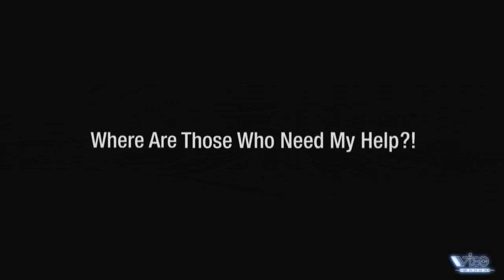Metal Gear Online Trailer HD (Rus)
(С) Konami
Metal Gear Online это онлайновый тактический шутер включенный в коробку вместе с Metal Gear Solid 4: Guns of the Patriots и разработанный эксклюзивно для PS3.Особенностями игры является уникальные персонажи, широкий ассортимент оружия, а также много идей взято из серии игр Metal Gear Solid. Игра является командной, в баталиях смогу сразиться одновременно до 16 человек. Как и в играх серии Metal Gear Solid в Metal Gear Online сохраняется всем известный стелс-геймплей (stealth).